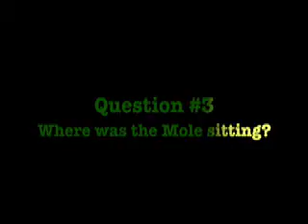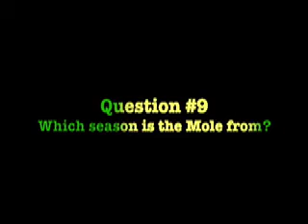Montana Mole 5: All-Stars Ep5 [pt2]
The task wraps up. The quiz is taken.